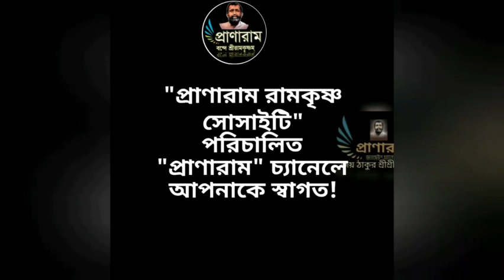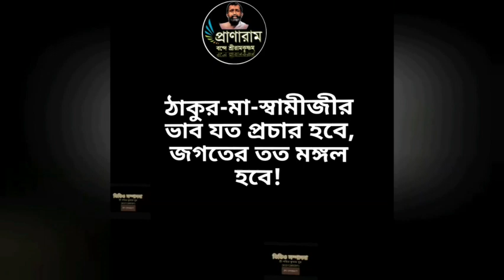মা দুর্গার নয়টি রূপভেদ (Episode 813-সৎকথায় প্রতিদিনের প্রার্থনা)| Prof. Arijit Sarkar | Pranaram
মা দুর্গার নয়টি রূপভেদ
(Episode813-
সৎকথায় প্রতিদিনের প্রার্থনা)|
Prof.
Pranaram Bangla
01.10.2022